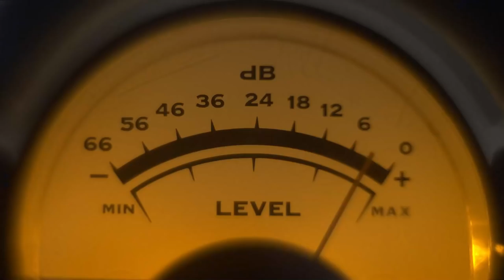10 SHOCKING Space Facts That Will Ruin Your Sleep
Space is a strange place.  If you can imagine it, it’s likely out there somewhere, but the strangest things are what we actually find scattered through the cosmos.  From our lemon-shaped Moon to getting a new North Star, to our Milky Way hurtling towards a collision with another galaxy, there’s never a shortage of real oddities in space to blow your mind.

Welcome to Factnomenal!  In today’s video we dig into 10 of the MOST Unusual, Mysterious, and even Fanciful facts that will all make you say "WHOA!"